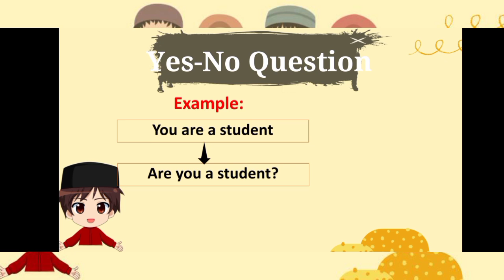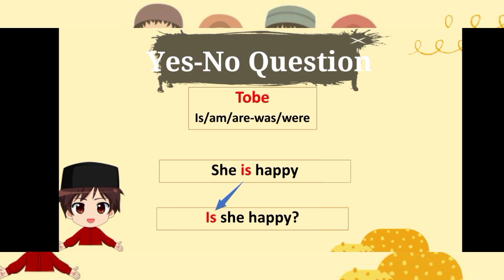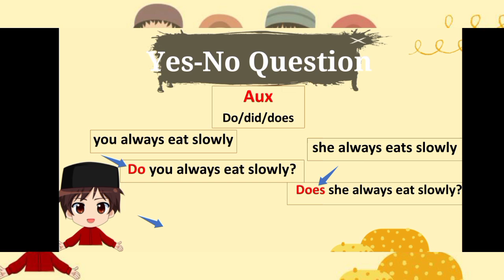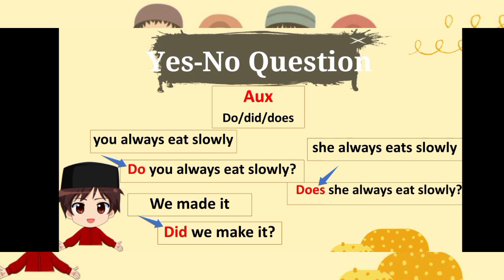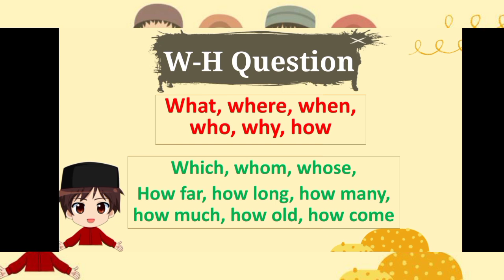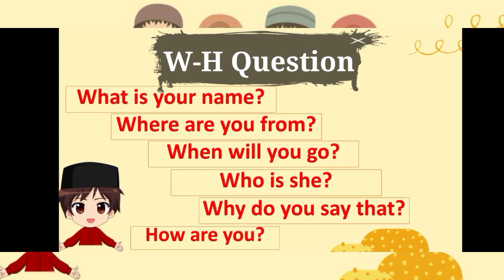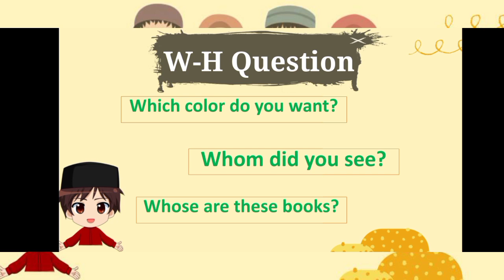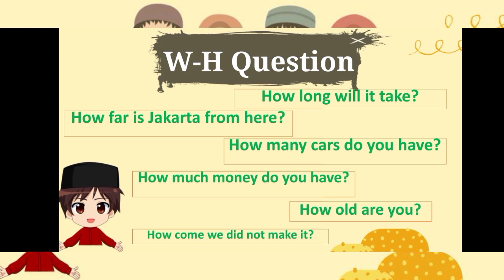Types of Question (Jenis-jenis pertanyaan)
Will be edited soon